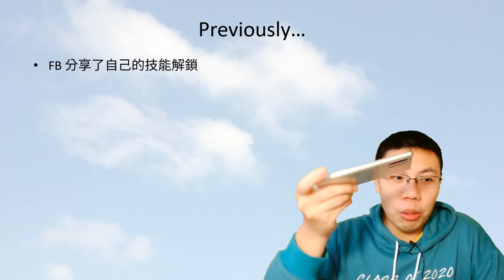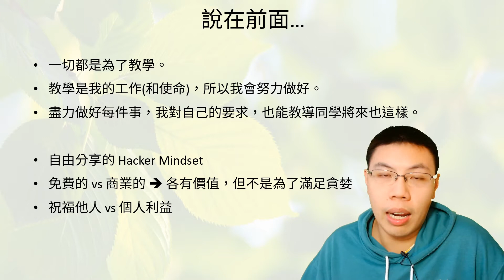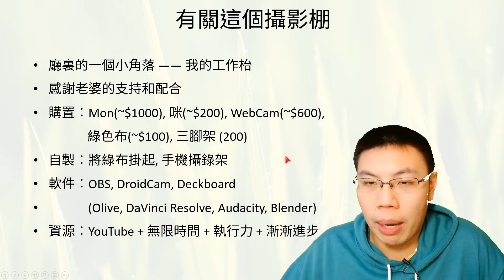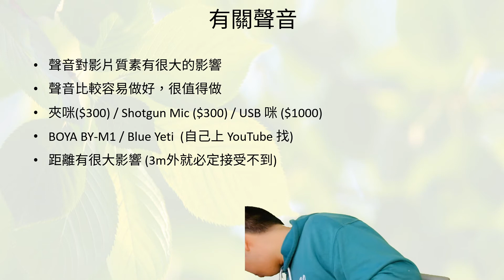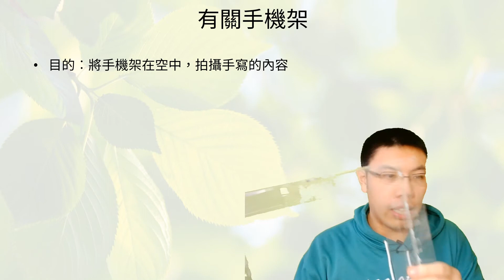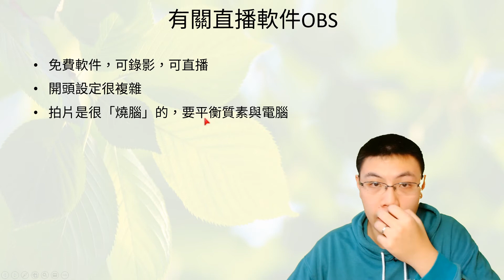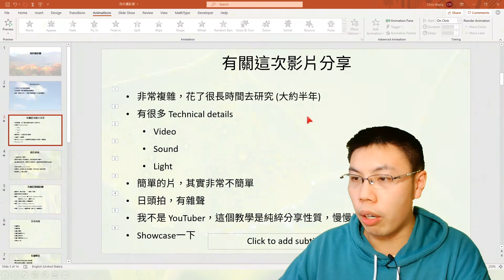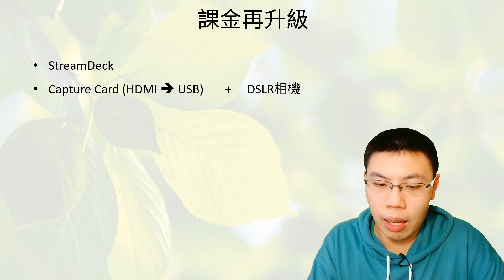我的攝影棚 | 半年研究心血結晶 | 我是如何拍攝影片？